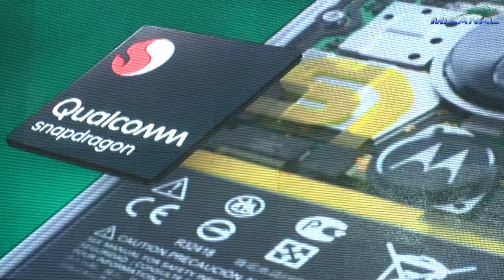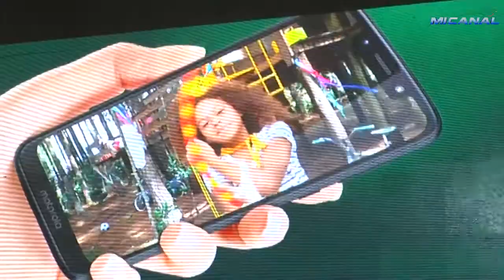Lanzamiento de "familia moto g7"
La nueva familia 'moto g7' llega a Guatemala con cuatro versiones del smarthphone más vendido de Motorola. Ofrece mejores cámaras, batería más duradera, más velocidad de procesamiento y pantallas maximizadas, para que los usuarios dispongan de una variedad de características diferentes según sus requerimentos. Motorola ha redefinido el mercado de los celulares inteligentes desde el lanzamiento de 'moto g' en 2013, ofreciendo telefonos premium a precios accesibles.